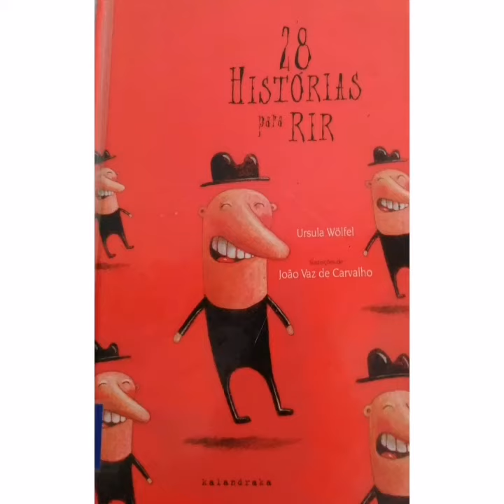Bibliotubers | Histórias que fazem rir